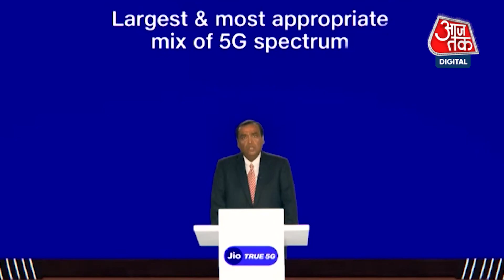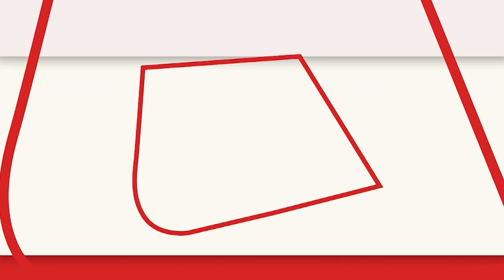Mukesh Ambani देश में बिछाएंगे 5G का जाल, Gautam Adani के सामने पेश करेंगे बड़ी चुनौती !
देश की सबसे बड़ी कंपनी रिलायंस इंडस्ट्रीज ने अपने 45वीं एजीएम में बड़ी -बड़ी घोषणाएं की है. रिलायंस इंडस्ट्रीज के चेयरमैन मुकेश अंबानी वीडियो कॉन्फ्रेंसिंग के जरिए एजीएम को संबोधित कर रहे थे. ये लगातार तीसरा ऐसा साल है जब वो वीडियो कॉन्फ्रेंसिंग के जरिए एजीएम को संबोधित कर रहे थे.